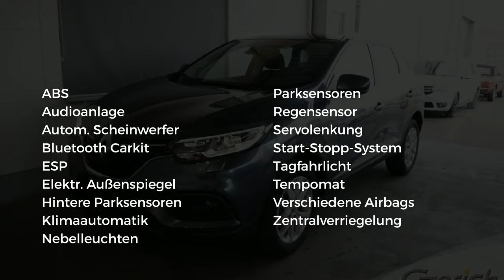Renault Kadjar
Verbrauch komb: 5,9 l/100km
Verbrauch innerorts: 7,4 l/100km
Verbrauch außerorts: 5,0 l/100km
CO2 Emmision komb.: 135,0 g/km
CO2-Effizienz: B

Hersteller: Renault
Modellvariante: Kadjar
Leistung: 140 kW
Hubraum: 1.332 cm3
Kraftstoff: Bezin
Getriebe: schaltgetriebe
Karosserie: all-terrain vehicle (5 drs)
Farbe: Titanium-Grau Metallic

Ausstattung:
* 6 Airbags
* Polsterstoff
* ABS (Antiblockiersystem)
* Servolenkung
* Zentralverriegelung
* Klimaautomatik
* Elektrische Fensterheber
* Außenspiegel elektrisch verstellbar
* Nebelscheinwerfer
* Tempomat
* Elektrische Wegfahrsperre
* Metallic
* ESP (Elektronisches Stabilitäts-Programm)
* ISOFIX (Kindersitzvorbereitung)
* Regensensor
* Partikelfilter
* Bluetooth
* Start-/Stopp-Automatik
* MP3-Schnittstelle
* Lichtautomatik
* Tagfahrlicht
* Nichtraucherfahrzeug
* Einparkhilfe vorne
* Einparkhilfe hinten
* Energielabel B
Beschreibung:

Anbieter:
Autohaus Gerich GmbH
Harthauser Straße 1
84453  Mühldorf